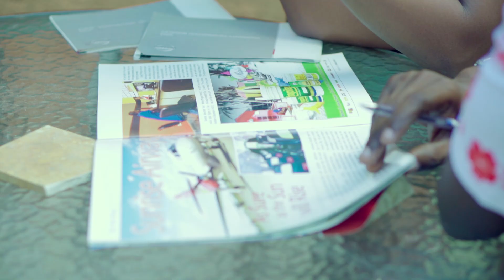ANDZY-Les Jumeaux- PAKA KENBE- (Official Video)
FXPRO ENTERTAINMENT

FXPRO ENTERTAINMENT/HAITI

DELMAS 19 RUE CIBAO #1